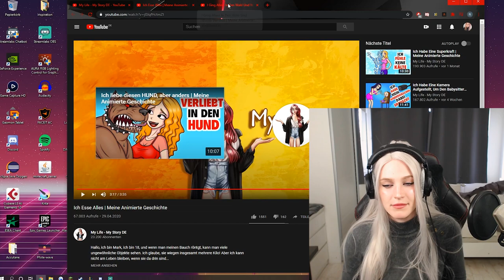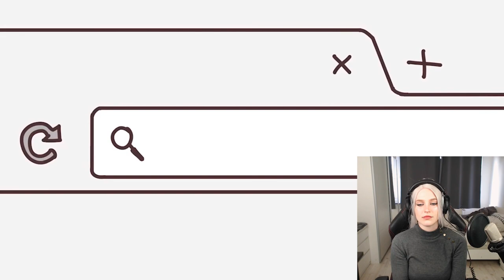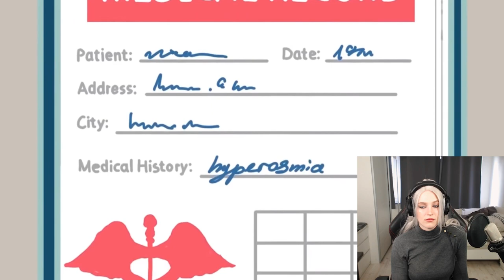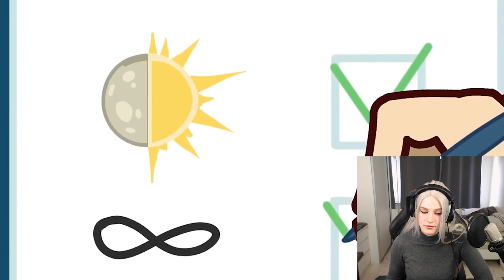Dieser JUNGE ISST GLAS?! - Animierte Geschichte Reaktion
🔥 Social Medias 🔥

🔊 HINTERGRUND MUSIK 🔊